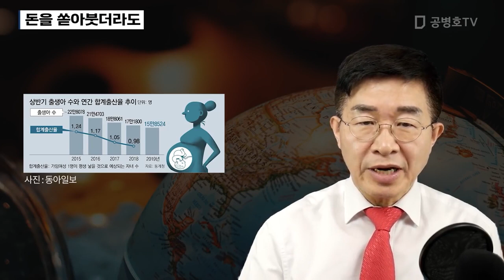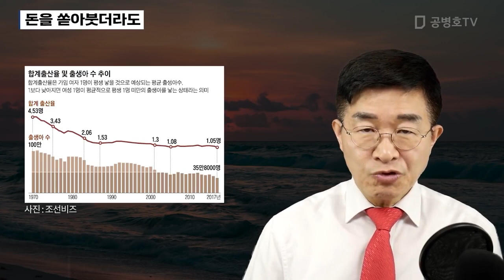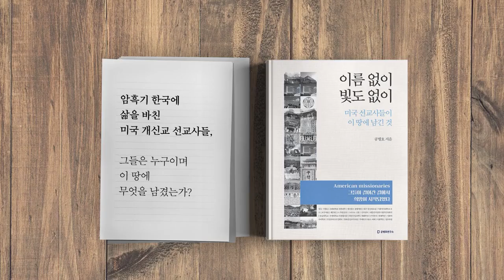돈을 쏟아붓더라도 [공병호TV]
돈을 쏟아붓더라도